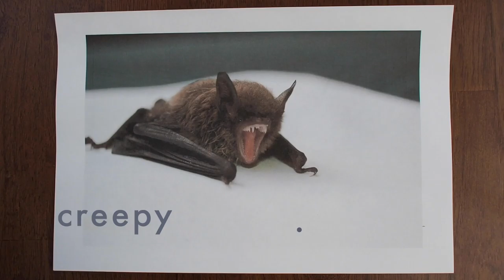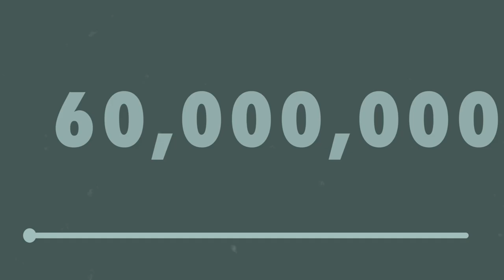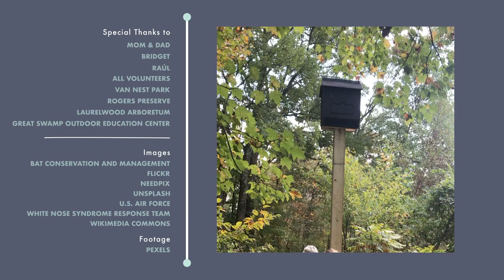The Bat Project | Eagle Project - Morgan Lomax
Since COVID-19 struck, the overall bat population has decreased significantly due to peoples' fear over contracting the virus. They are resorting to culling and killing bats, ignoring the incidental detriments to the surrounding ecosystem. This is heartbreaking to hear, for in reality only one species (out of the 1,400) has been potentially connected to COVID-19.

Bat houses will provide females with a safe place to raise their young, improving the colony's likelihood of survival.

[IMAGES/FOOTAGE]
All image/footage files used are slightly modified to better fit the purpose of this video.

Brown and Black Bat Opening Mouth Photo by Todd Cravens

Lesser short-nosed fruit bat (Cynopterus brachyotis).jpg by Anton Croos; blog Art of Photography

Video Footage Of Ice Mountains In The Arctic by Nick Bondarev

Night Flying Missions Vs Mexican Free-Tailed Bats by Tech. Sgt. Samuel BenedetReleased

Little Brown Bat with Visible Symptoms Typical of WNS (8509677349).jpg by U.S. Fish and Wildlife Service Headquarters

Little Brown Bat with White Nose Syndrome (Greeley Mine, cropped).jpg by Marvin Moriarty/USFWS

White-Nose Syndrome Occurrence Map - by year (2020) Version: 2.1.4 by White Nose Syndrome Response Team

Rhinolophus hipposideros, Lesser Horseshoe Bat in France by Alexandre Roux

Brown Tree Log on Green Grass Field During Daytime Photo by roya ann miller

[MUSIC/SOUND EFFECTS]

Building up the Confidence by Thomas Howe and Stephen Tait
Voyage by Jon Lorca and Peter Quiney
Marimba Suspect by Thomas Howe and Stephen Tait
Unconcluded by Dru Masters
Dizzy by Jonathan Cotton and Ben Niblett

[SOURCES]

Centers for Disease Control and Prevention (CDC)
American Association for the Advancement of Science (AAAS)

[LICENSE]

Correction: Some bat species are pregnant for 7 months, not 9 months.